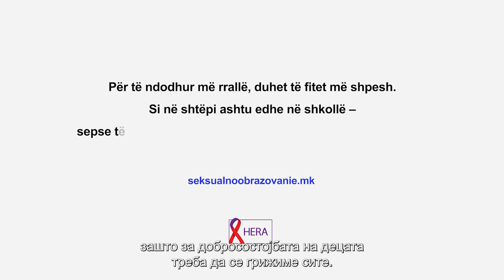Со сеопфатно сексуално образование до здрава и информирана младина (Видео 1)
👫 Ако сакаме младите да бидат здрави, интернетот не смее да биде единственото место каде што ќе бараат одговори на своите прашања. „Оти таму сешто човек може да прочита и да направи и нешто што не треба, па и паника да го фати.“
🗣 Одговорите треба да ги добиваат дома и на училиште – зашто нивното здравје не смее да трпи поради табуа и недостиг од точни информации.